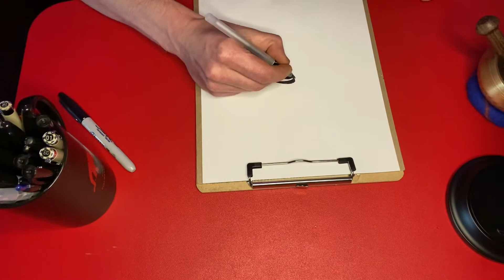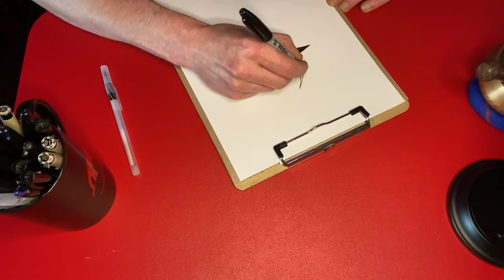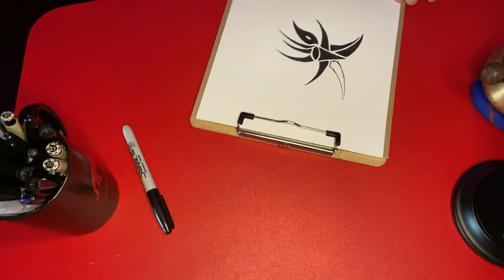Art ASMR, New Drawing on the Red Table, Relaxing Scratching Sounds, Calming, Soothing, Sleep, Relax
Today I start a new drawing on the red table. My pen and marker make relaxing scratching sounds on the paper. I hope you enjoy it and it helps you relax.